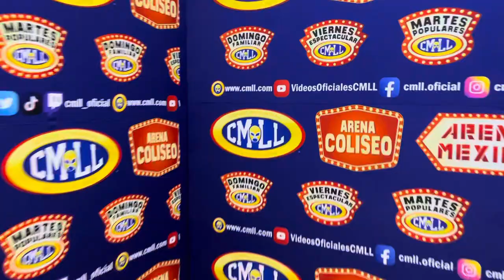EN CALIENTE: CHAMUEL Y ÁTOMO